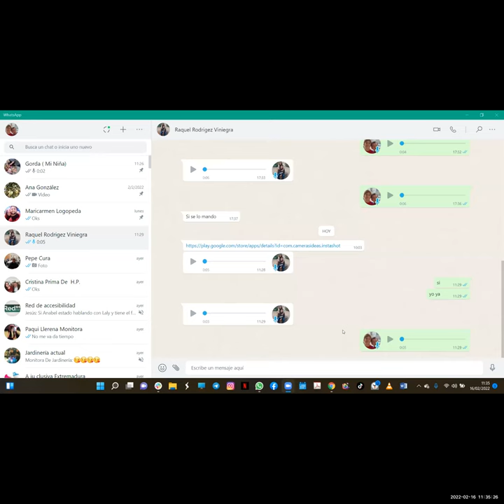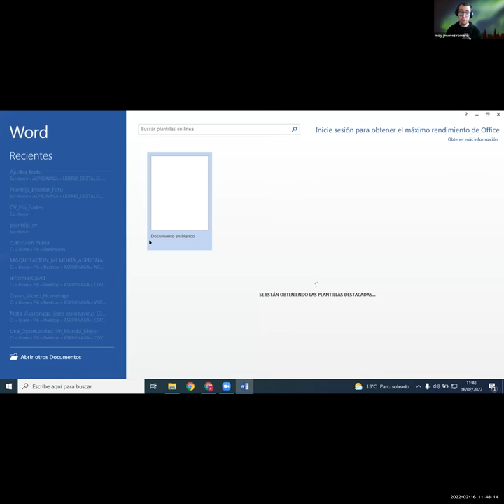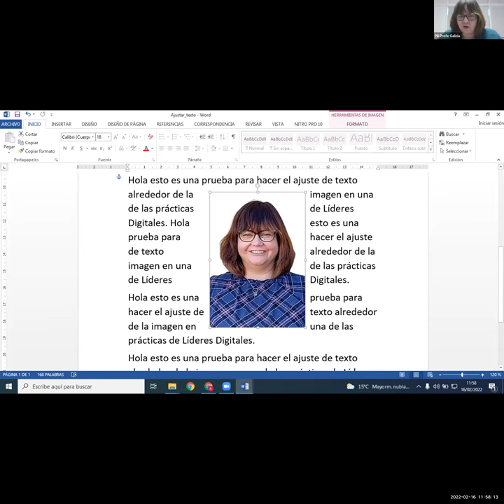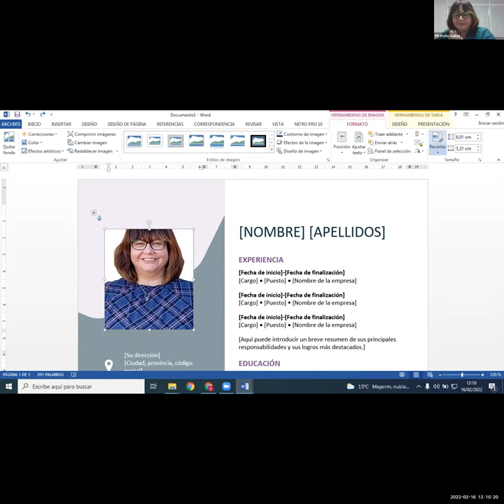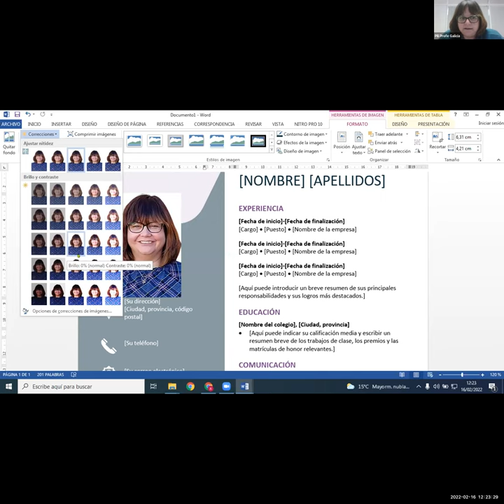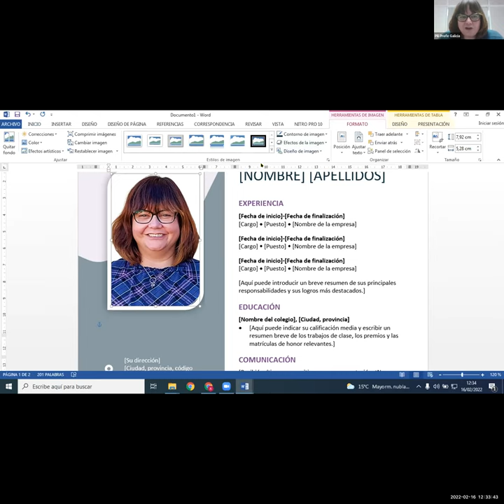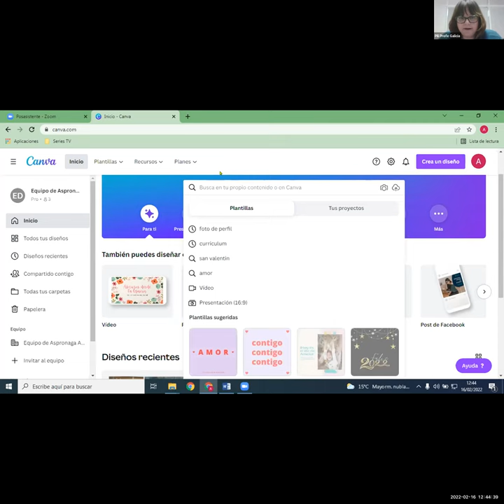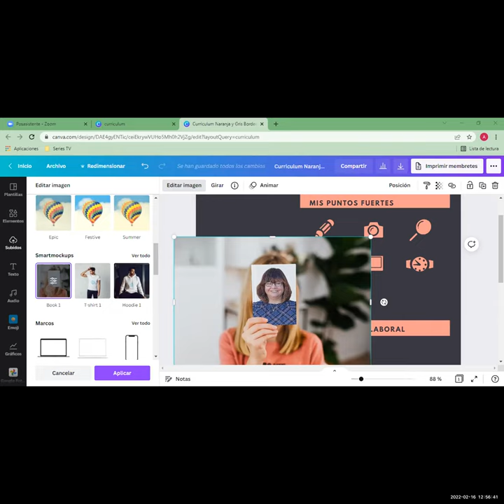Líderes Digitales 2. Clase 18. Edición de imágenes. Foto en tu curriculum y Canva | Plena inclusión